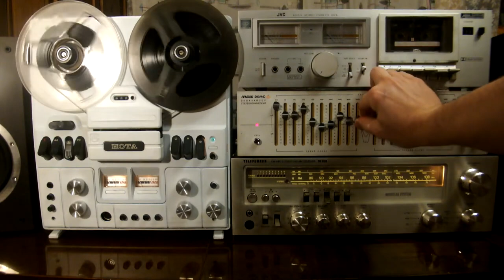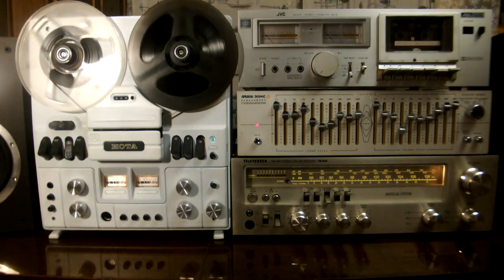Владимир Кузьмин и группа "Динамик"--"Я попал в беду" (повтор)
Я вижу, что расстаться придется нам с тобой,
Что нам не сладить с этою бедой.
Наверно, зря пытаться свои мечты спасти,
Мы далеко зашли и выход вряд ли нам найти.

Как будто я стою у бездны на краю,
Решается сейчас судьба моя.
Но есть на свете дом, мне станет легче в нем,
О, только в нем и только в нем забудусь я.

Мама, мама, я попал в беду, я попал в беду,
Что мне делать с ней?
Мама, мама, я к тебе иду, я к тебе иду,
К мудрости твоей
С бедою своей.
Да-а... Забыться скорей...

Но если нет пути и если нам идти,
Как прежде вместе шли, уже нельзя.
Что ж... Есть на свете дом, я успокоюсь в нем,

К мудрости твоей
С бедою своей.
С бедою своей.
С бедою своей.

О-о-о, что мне делать с ней, я попал в беду
Что мне делать с ней, что мне делать с ней
Я попал в беду
Что мне делать с ней, я попал в беду, я попал в беду
Что мне делать с ней (у-у-у), я попал в беду, мама, мама,
Я попал в беду, мама, мама, мама, мама (о-у), мама.